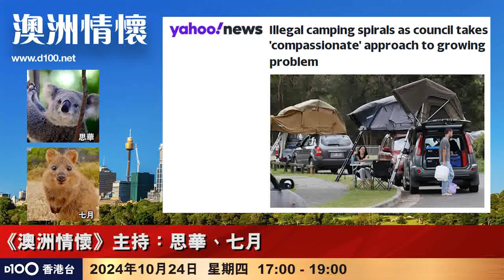【首播】澳洲總理頭頭碰著黑! 本來結婚大喜日子 買海景豪宅向妻表愛意 豈料撞正人民面臨『屋荒』慘事!｜澳洲情懷｜思華、七月